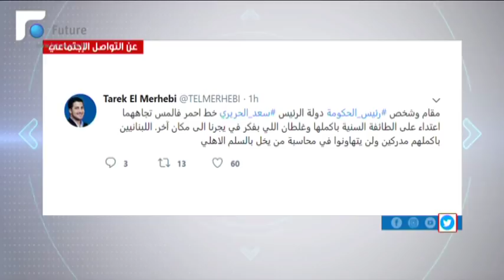المزيد من المواقف المنددة بشتائم وهاب ومحاولاته زعزعة الإستقرار الأمني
حذرت حركة التنمية والتجدد برئاسة وزير العمل محمد كبارة "قوى الإستكبار الممانعة والمعرقلة" من استعجال الفتنة، وزرع الشقاق، وبث الفرقة، وضرب الوحدة الوطنية.

وشددت الحركة في بيان على أن "من يقف وراء هذه الحملة الفتنوية يضرب بعرض الحائط، كل ادعاءاته في الحرص على الامن الوطني.

ورأت أن قوى الاستكبار الممانعة والمعرقلة، "لجأت ... إلى ابواقها السافلة والبذيئة للتعرض لمكون اساسي في المجتمع اللبناني، والى المس بأهم رموزها، دولة الرئيس المكلف سعد الحريري مستخدمة اسلوب الشتم والسباب ببذاءة غيرمسبوقة لم يشهدها الخطاب السياسي في لبنان.

من جهته إعتبر عضو كتلة المستقبل النائب وليد البعريني أن "وئام وهاب يُمعن عبر خطاباته الفتنوية والمذهبية بضرب وزعزعة إستقرار البلد وأخذه للمجهول.

وشدد البعريني على ضرورة إحترام القانون، داعيا الى "مثول وهاب أمام القضاء وهو وحده من يتحمل مسؤولية دم مرافقه الذي سقط أمس بنيران أصدقائه وكان السبب خطاباته وعنترياته.

وختم البعريني بالقول: للأسف بات وئام وهاب يجاهر بالمعصية بالبلد والخطاب الفتنوي ويستغل بعض أبناء الجاهلية الذين نكّن لهم وأهلنا الدروز كل محبة وإحترام ...كفى يا وهاب تهديداً ووعيداً وكذباً وإفتراءً وتمثيلاً على الجميع.

كذلك علق عضو كتلة المستقبل النيابية النائب طارق المرعبي في تغريدة عبر حسابه على "تويتر قائلاً مقام وشخص رئيس الحكومة دولة الرئيس سعد الحريري خط أحمر والمس بهما اعتداء على الطائفة السنية بأكملها وغلطان اللي بفكر فيه يجرنا إلى مكان آخر.